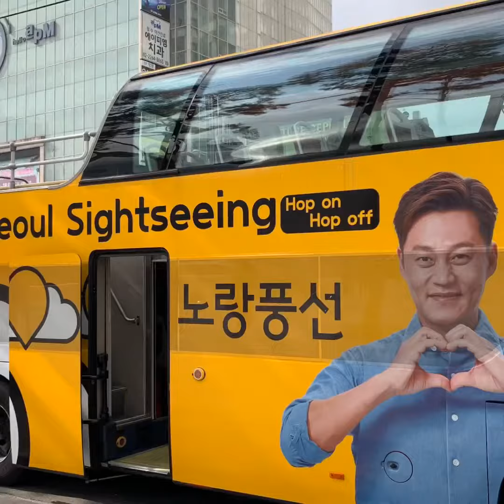설날 Vacation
My kind of Seoul NaL vacation